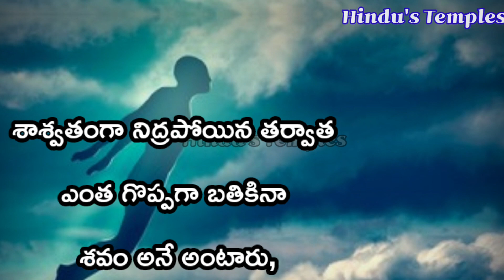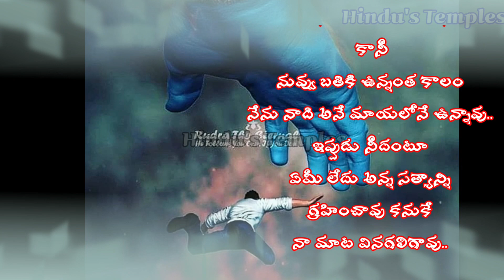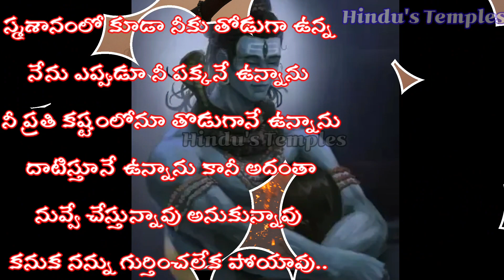కూడా నీకు తోడుగా ఉండే శివయ్య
ఆత్మ గోష, స్మశానంలో కూడా నీకు తోడుగా ఉండే శివయ్య, After death Soul Ghosh

శాశ్వతంగా నిద్రపోయిన తర్వాత
ఎంత గొప్పగా బతికినా శవం అనే అంటారు, సమయం మించకుండా తీసేయండి
అని పెద్దలు అంటున్నారు,
భార్య గుమ్మం వరకు,
కొడుకు కాటి వరకు వచ్చి కర్మ చేసి వెళ్లిపోయారు.. అప్పుడు మొదలు అవుతుంది ఆత్మఘోష
నా భార్య నా పిల్లలు నా ఇల్లు అని గుండెలు బాదుకుంటూ ఆ ఇంటికే వెళ్తాడు
అతను ఎవరికీ కనిపించడు వినిపించడు
ఇది నా ఇల్లు నా వస్తువులు
నా ఆస్తి అని నిన్నటి వరకు కాపాడుకున్న
ఏది నాతో తీసుకుని వెళ్లలేకపోయానే..
వీటి కోసమా జీవితం అంతా కష్టపడ్డాను..
అని ఏడుపు మొదలు అవుతుంది..
గుండె పగిలేలా ఏడుస్తున్న భార్యను చూసి
ఉన్నన్ని రోజులు ఎదో సాకుతో సాదించాను
కాస్త ఓపికగా ప్రేమగా ఉంటే బాగుండేది
ఇప్పుడు ఓడార్చే శక్తి కూడా లేదు..
అని అప్పుడు అనిపిస్తుంది
కుటుంబ సభ్యులను చూసుకుని చేసిన పోరాబాట్లు గుర్తు చేసుకొని ఒక్కసారి భగవంతుడు బతికిస్తే అందరికి క్షమాపణ చెప్పుకుని మళ్ళీ నిదగ్గరకు వస్తాను తండ్రి అని ఆత్మ గోషిస్తుంది,
చిన్న చిన్న తప్పులను క్షమించి
అందరితో సంతోషంగా ఉంటే బాగుండేది అనిపిస్తుంది.
ఎక్కడైతే వదిలేసారో అదే స్మశానానికి తిరిగి
వెళ్లి అక్కడ ఒంటరిగా రోదిస్తూ భగవంతుడా
అని పిలవ గానే ఓ స్వరం వినిపిస్తుంది
నేను నీకు తోడుగా ఇక్కడే ఉన్నాను
బయపడకు అని,
ఎవ్వరూ రాని చోటికి
ఏ దిక్కు లేని చోట కూడా
నీ కోసం శివుడు ఉన్నాడు
అప్పుడు కనిపిస్తాడు దేవుడు.
అప్పటివరకు ఆత్మ గోషతో రోదిస్తున్న
ఆత్మ ఏమైయ్యా బతికి ఉండగా
ఎన్నిసార్లు పిలిచి ఉంటాను..
ఎంత మొక్కి ఉంటాను ఏనాడైన ఇలా
వెంటనే పలికావా ఇప్పుడు మటుకు
ప్రత్యక్షం ఐయ్యావు అని అడుగుతాది ఆత్మ , శివయ్య అంటాడు నేను నువ్వు పిలిచిన ప్రతి సారి పలుకుతూనే ఉన్నాను కానీ నువ్వు వినలేక పోయావు నువ్వు ఒకసారి పిలిస్తే నేను 108 సార్లు పలుకుతాను అది నీకు వినపడాలి అని కానీ
నువ్వు బతికి ఉన్నంత కాలం నేను నాది అనే మాయలోనే ఉన్నావు.. ఇప్పుడు నీదంటూ
ఏమీ లేదు అన్న సత్యాన్ని గ్రహించావు కనుకే
నా మాట వినగలిగావు.. స్మశానంలో కూడా నీకు తోడుగా ఉన్న నేను ఎప్పుడూ నీ పక్కనే ఉన్నాను
నీ ప్రతి కష్టంలోనూ తొడుగానే ఉన్నాను దాటిస్తూనే ఉన్నాను కానీ అదంతా నువ్వే చేస్తున్నావు అనుకున్నావు కనుక నన్ను గుర్తించలేక పోయావు.. నువ్వు వచ్చే టప్పుడు నువ్వు పోయేటప్పుడు
నీ తో వస్తున్నది నీ కర్మ మటుకే ఇంక
ఏదీ నీతో రాదు అని శివయ్య చెప్పాక..
ఏది శాశ్వతం కాదు అని గ్రహించిన
ఆత్మ శాంతించి వెళ్ళిపోతుంది.
రుణ బంధం ఉన్నంత వరకే ఈ జీవితం..
దేహం తట్టుకునే వరకే ప్రాణంతట్టుకోలేని
స్థితిలో దేహం ఉంటే పోతుంది ప్రాణం
ఇంకో కొత్త దేహాన్ని వెతుకుంటుంది
ప్రాణమే అలా ఉన్నప్పుడు
ఇంక ఋణబంధాలు ఎలా ఉంటాయో ఆలోచించండి.